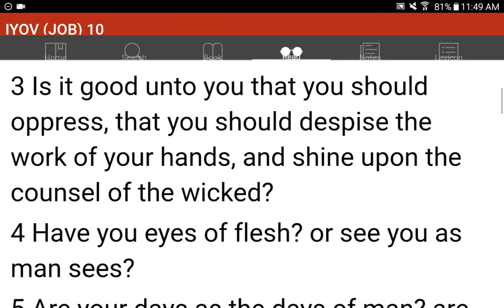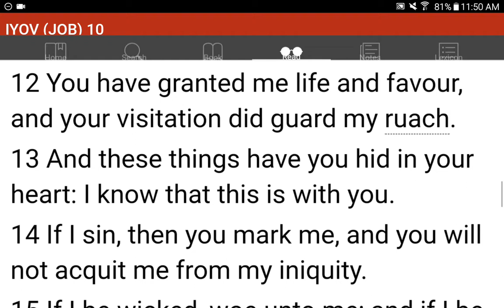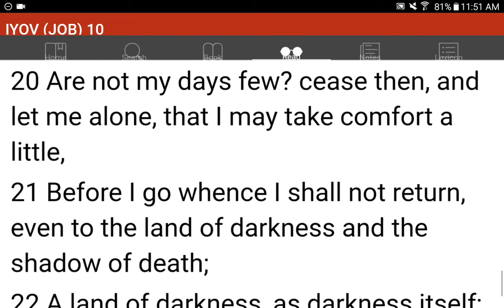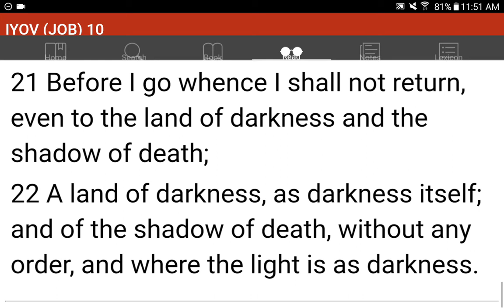💜h?™ "What's the MOST HELPFUL & SIMPLEST WAY that WORKS?"™ GIVE 1P/Month NOW! GCash